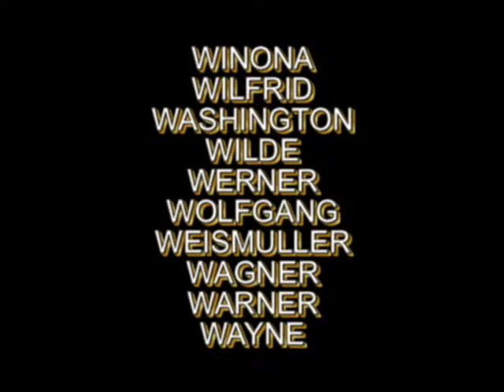Hovawart_Abete_Bianco_cucciolata_W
Hovawart Abete Bianco